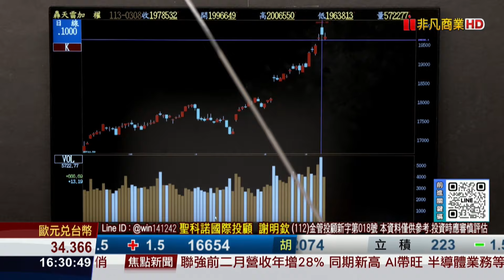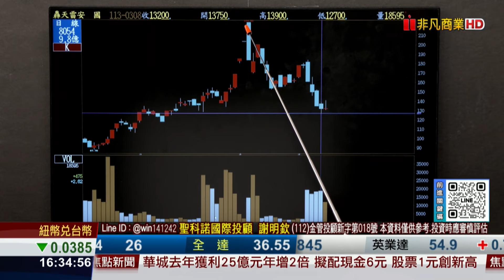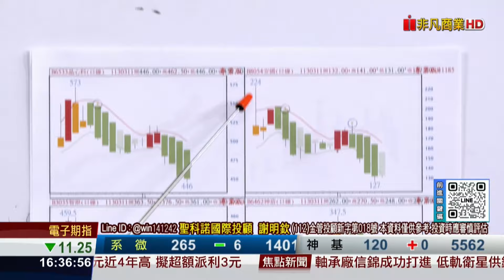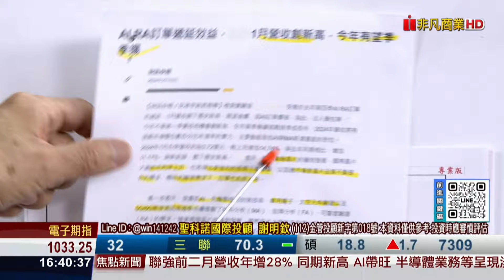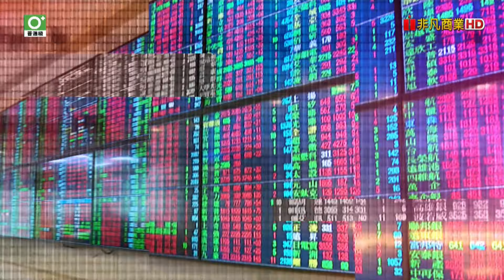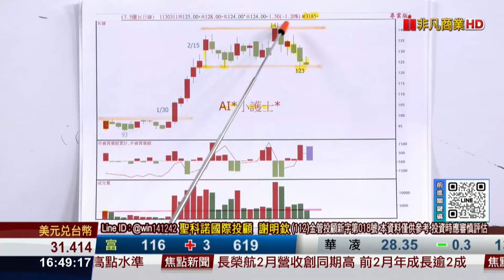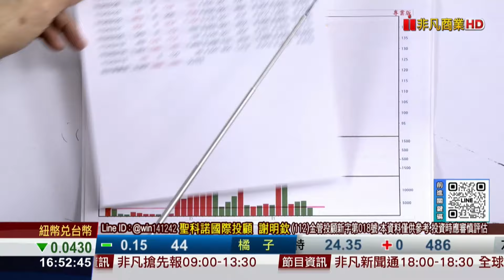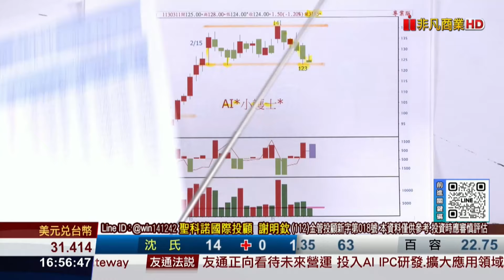20240311前進關鍵碼